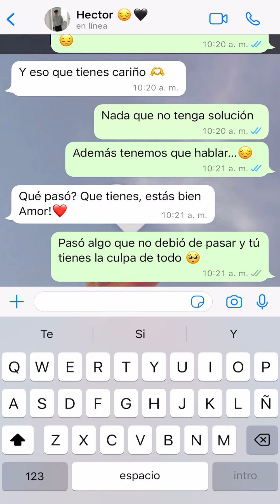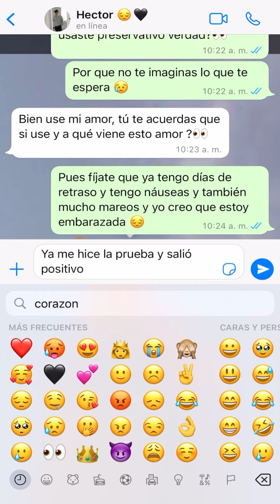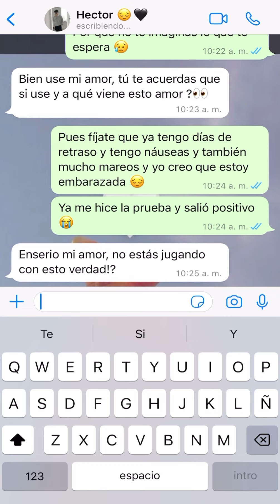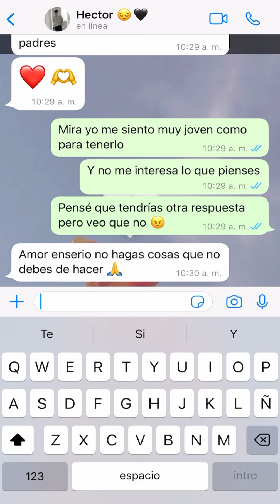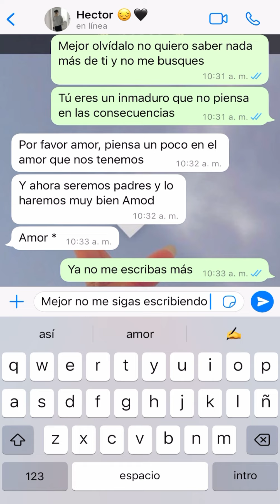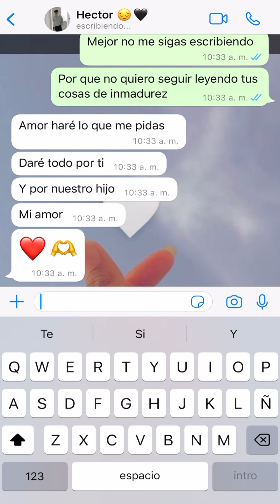Mi novia no quiere tener nuestro hijo 😭💔 | Historias de amor